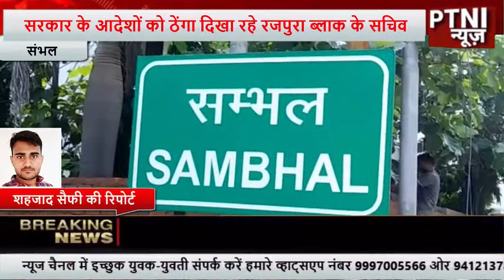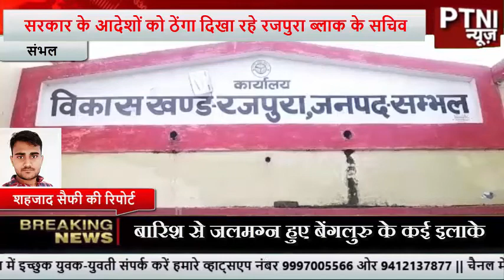सरकार के आदेशों को ठेंगा दिखा रहे रजपुरा ब्लाक के सचिव व आला-अधिकारी -PTNI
प्रथम टीवी न्यूज़ इंडिया के लिए जनपद संभल से शहजाद सैफी की रिपोर्ट